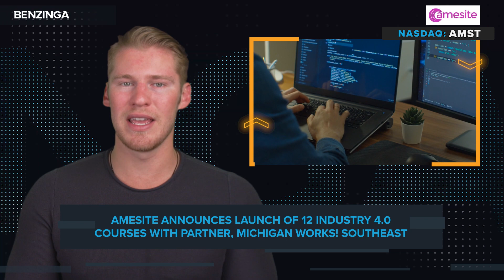NASDAQ: $AMST Amesite Announces Launch of 12 Industry 4.0 Courses With Michigan Works! Southeast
Amesite Inc. (NASDAQ: AMST) expands its partnership with Michigan Works! Southeast to offer 12 new courses in 2023 on artificial intelligence and Industry 4.0 through their Learning Community Environment, aiming to equip learners with essential AI skills for the evolving job landscape.

Amesite is an ed-tech, SaaS company with the most advanced artificial intelligence driven online learning platform in the industry, providing both content creation and a best-in-class infrastructure for the multi-billion-dollar online learning markets in business and education.